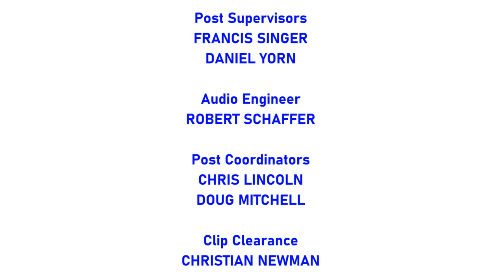[#2013] CBS Television Studios Logo Bloopers | Episode 5 | More Party Crashers! (2021 Remake)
STORYLINE: Other TV network logos are in place of the CBS Television Studios logo except the 1965 Screen Gems logo, which scares Microsoft Sam out of the studios.

BLOOPERS INCLUDED:
- Black Against CBS Television Studios Logo
- ABC Television Studios
- FOX Television Studios
- NBC Television Studios
- NET Television Studios
- PBS Television Studios
- Screen Gems Television Studios

(C)2021 MGN Studios, a division of Motion Graphics Network Inc.